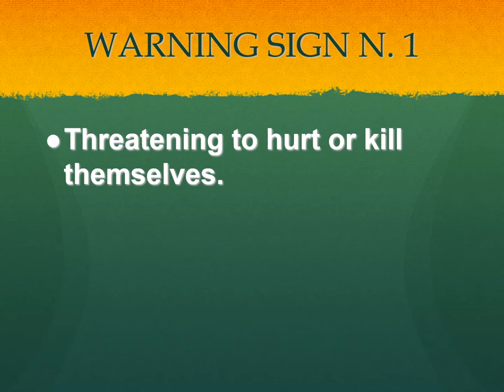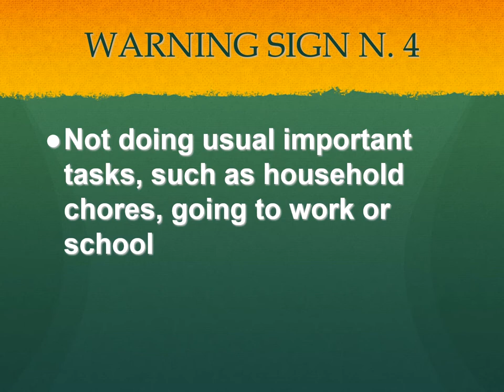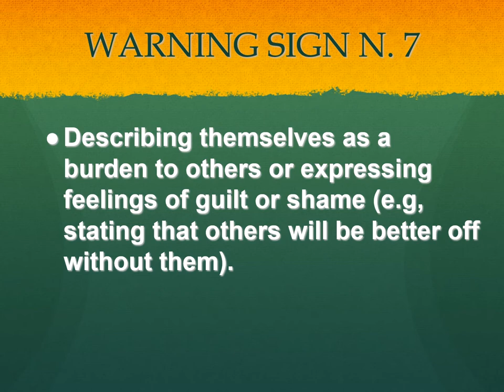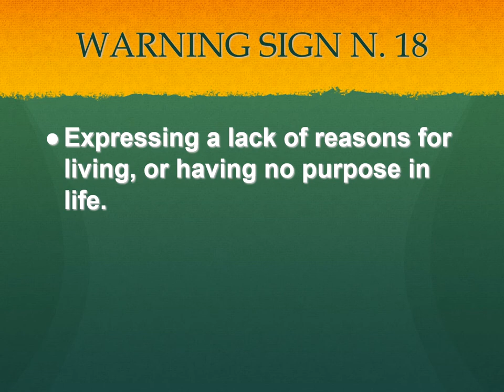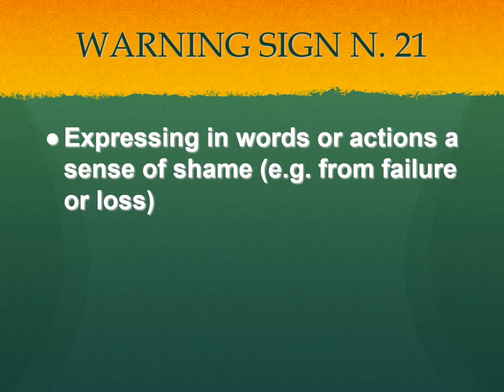21 Warning SIGNS of Suicide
The present Video is part of Project (Open Course) Developed Under Open Education for Better World.

Name of the Course- Suicide Prevention For Young Adult in Context of India
Name of Developer: Rekha Wagani, PhD (Psy), JRF-Assistant Professor
Name of Mentor: Linda Mebus (TU Delft- Netherlands) and Marija Komatar, Slovenia
Mode- Online Open Course
Fee: Free
Duration: Two Month

Course Developed Under International License Attribution-Noncommercial 4.0 International

Link of the Course-This video will explain about various warning signs displayed by Individual who is suicidal. By understanding these warning signs we can identify at risk individual and can provide help at right time by saving somebodies life. This is the way to become instrumental to save somebodies life.
The Content is provided by

Dr. Erminia Colucci
Department of Psychology
Middlesex University London